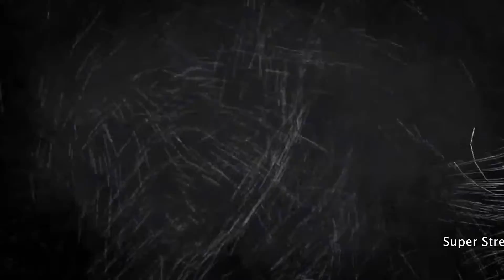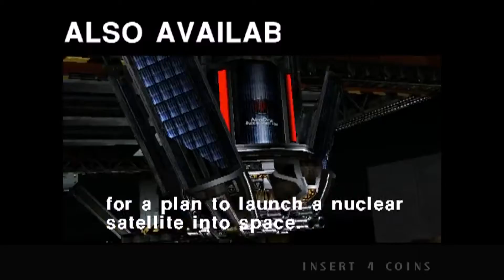Astro City Video Wall - 13th October 2014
A video wall of all the games available at the Astro City Arcade in Southend, Essex